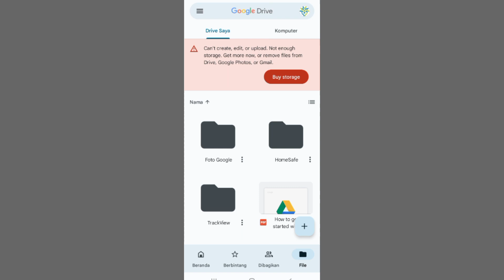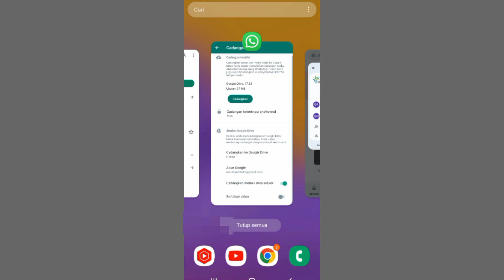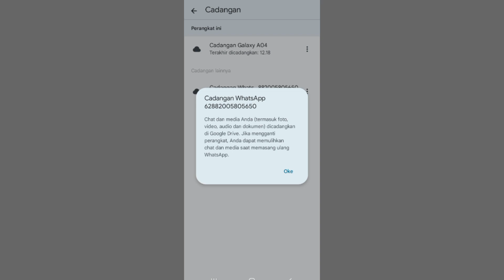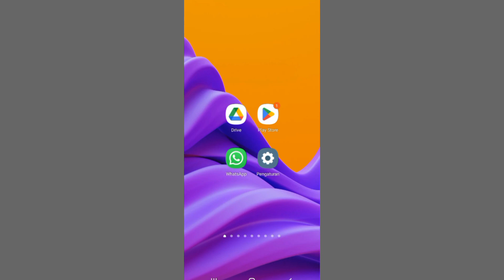Cara Melihat File Cadangan Whatsapp Di Google Drive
cara melihat file cadangan whatsapp di google drive jadi kalian nanti bisa memulihkan foto video mau pun chat pesan di whatsapp kalian untuk cara melihat nya sangat mudah semua tips sudah ada di video saya ini untuk lebih jelasnya cara melihat cadangan whatsapp begini caranya